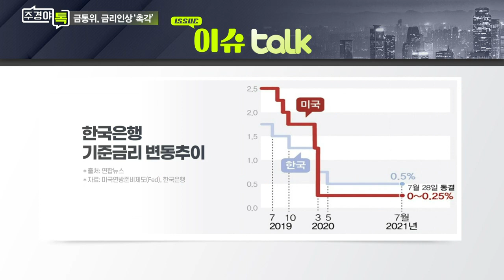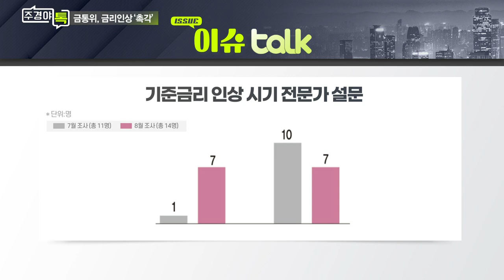26일 금통위, 기준금리 인상되나_이슈 TALK_주경야톡 8회 (20210823)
Q. 8월 금리 인상 단행될까... 전문가 시각은?
- 코로나19 여파 잦아들어 VS 신규 확진자 급증 여전

Q. 늦어도 10월에는 금리 인상 단행되나?
- 금리 인상 기정 사실화... 인상 시기 저울질